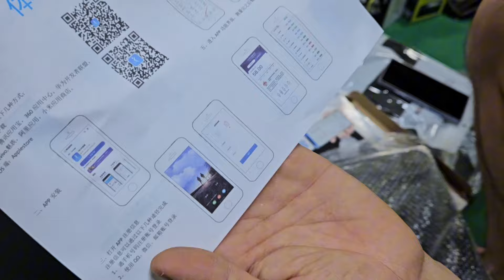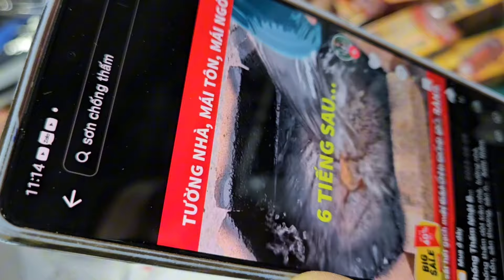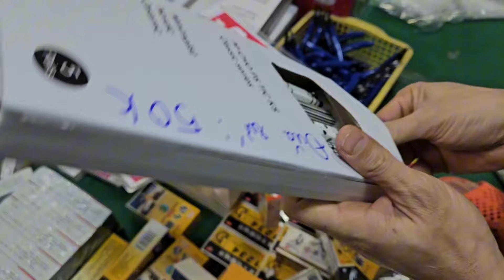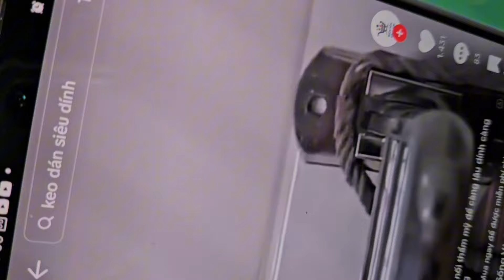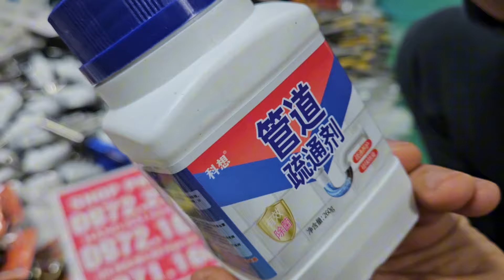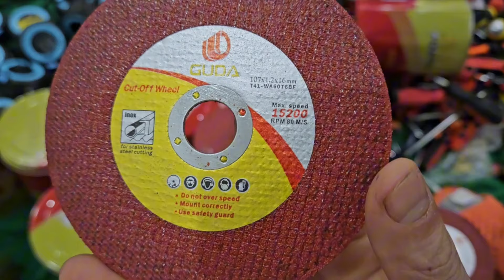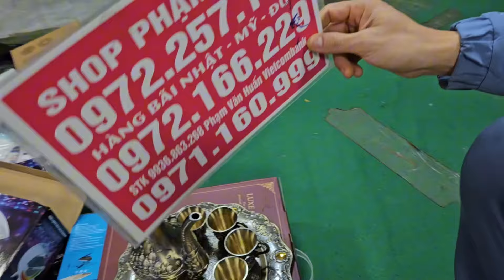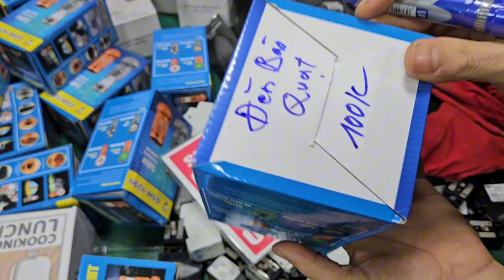đại hạ giá seo tất cả các mặt hàng trong kho giá từ 10k lô đồ da bò nhật mỹ giá cực rẻ